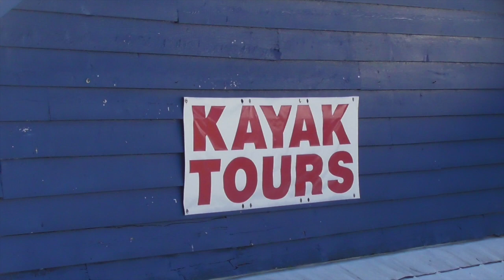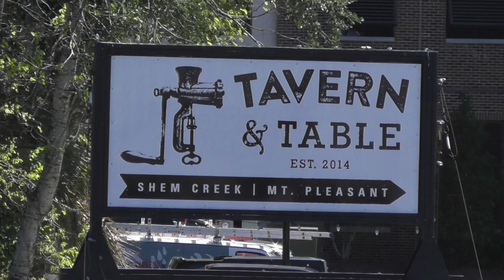Shem Creek - Mt Pleasant, SC